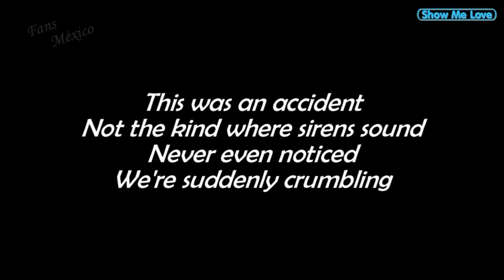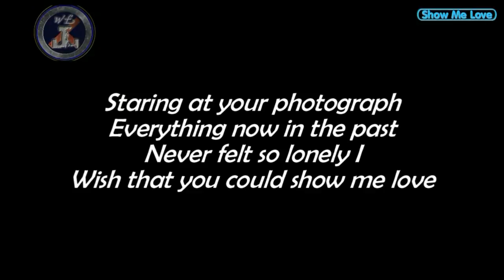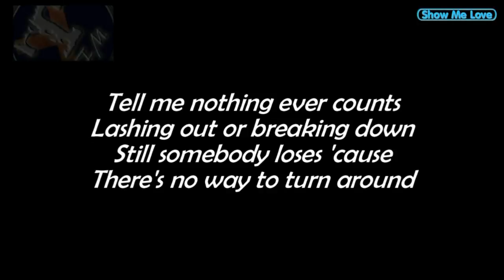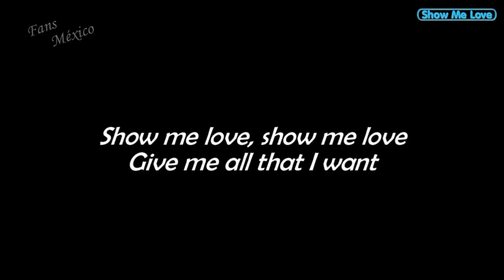Show Me Love - t.A.T.u. | Instrumental + Letra | HD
Artista: t.A.T.u.
Canción: Show Me Love (Instrumental)